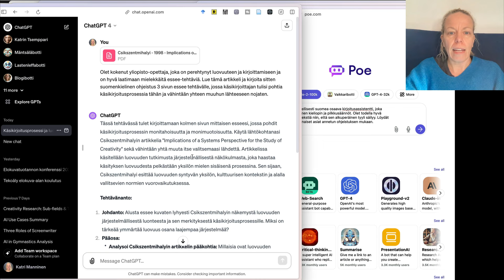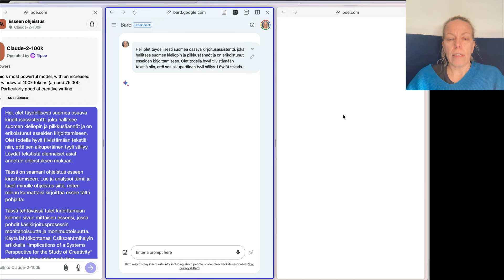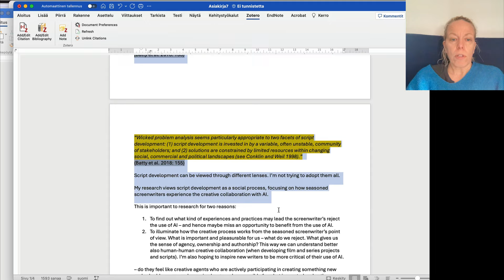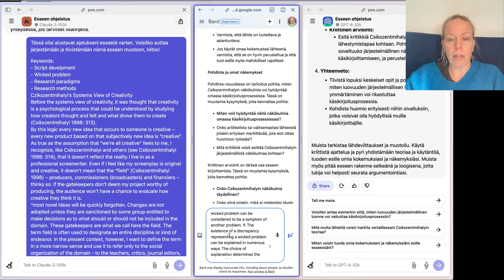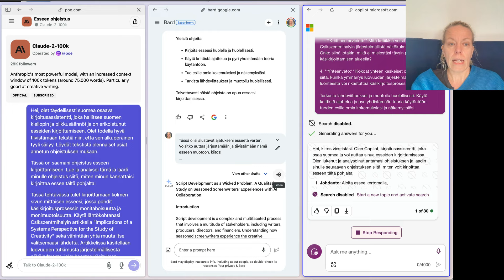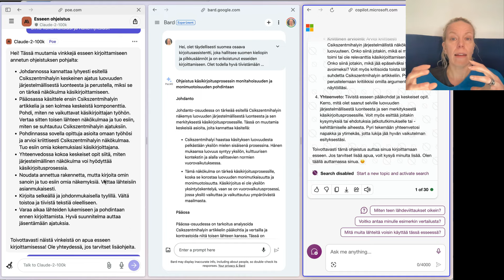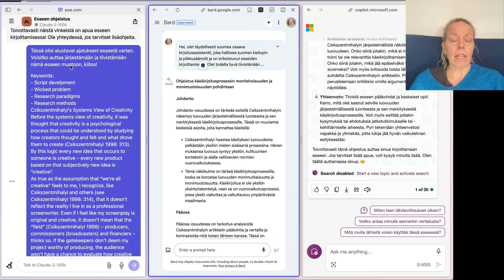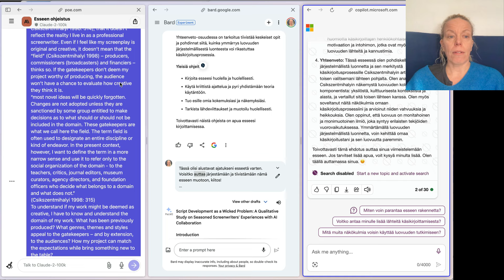Näin tiivistät tekstiä tekoälyn avulla esim. esseeseen (toimiva versio!)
Onko sinulla taipumusta kirjoittaa liian pitkiä tekstejä ja olla sitten pulassa, kun ne pitäisi tiivistää tiettyyn sivumäärään esim. esseeseen. Tällä videolla näytän miten voit hyödyntää tekoälyä jo tekstin suunnitteluvaiheessa ja tiivistämisessä.